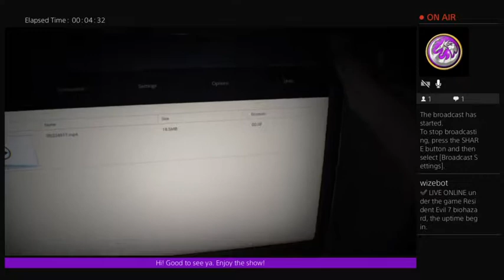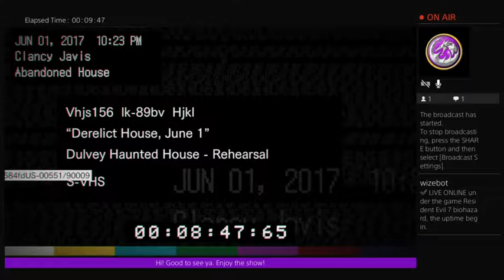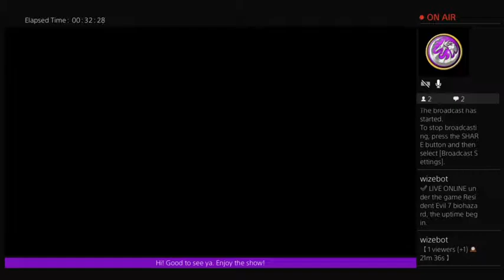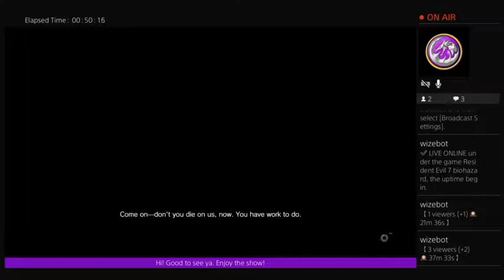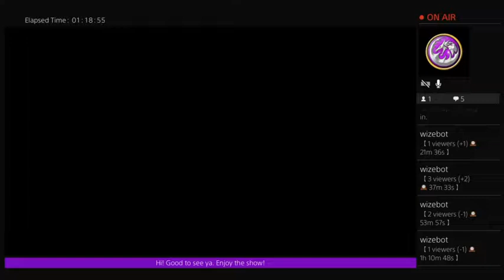RE7: I rage at Madhouse :(